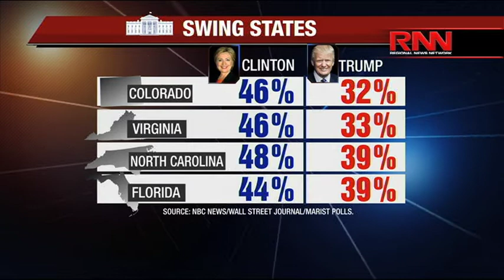Trump Campaign Shake-Up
The RFL panel discusses the recent shakeup in the Donald Trump campaign.